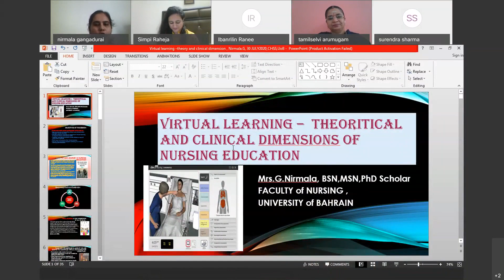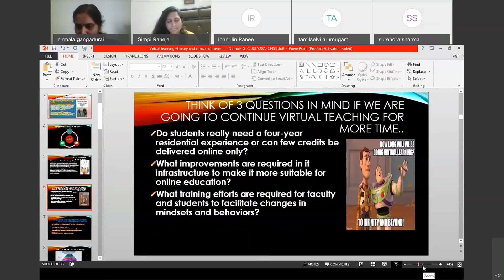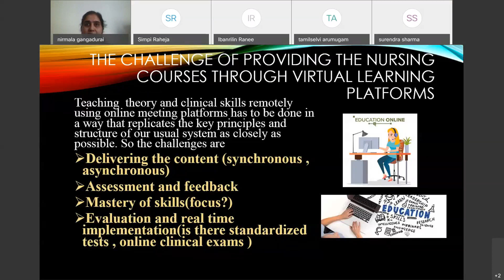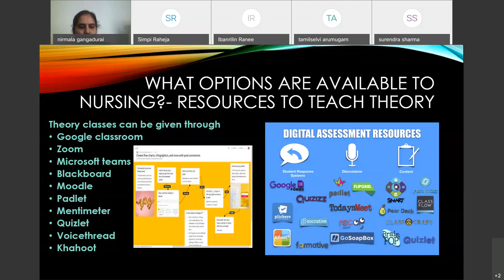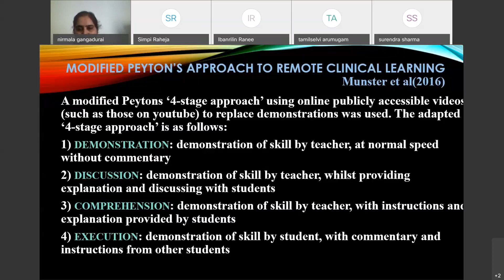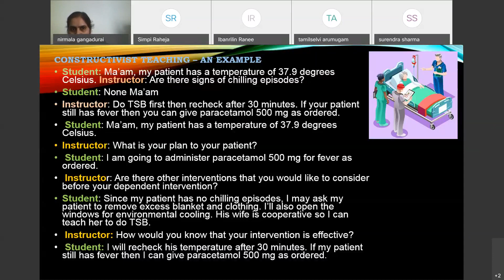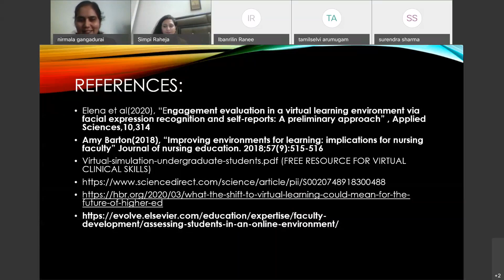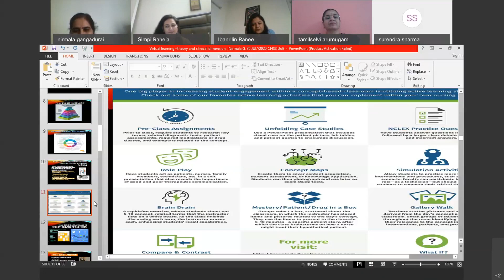Virtual learning theoretical and clinical dimensions of nursing education